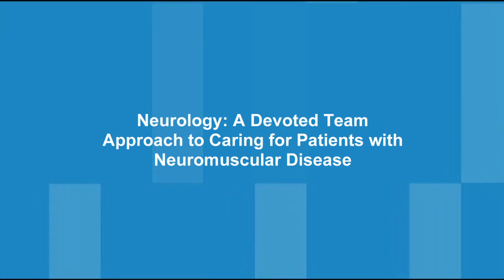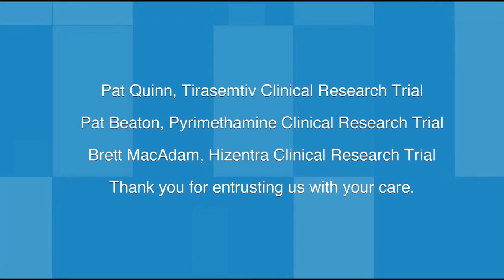Neurology: A Devoted Team Approach to Caring for Patients with Neuromuscular Disease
Get a firsthand look at Hospital for Special Surgery’s neurology department, a team of neurologist, pulmonologists, occupational and physical therapists, pathologists, nurses, and other medical staff who are dedicate to caring for patients living with neuromuscular disease. The devotion of this team is undeniable as they speak about the importance of providing the best possible care to patients, meeting the specific needs of patients, and being a leader in neurological research to help future generations live with and overcome neuromuscular disease. Hear from Pat Quinn, an HSS patient with sporadic amyotrophic lateral sclerosis (ALS also known as Lou Gehrig’s Disease) and one of the creators of the ALS Ice Bucket Challenge; Patrick Beaton, an HSS patient with familial ALS who has multiple family members impacted by ALS; and Brett MacAdam, MD, an HSS patient whose life has been effected by inflammatory neuropathy. All three patients participate in clinical research trials at Hospital for Special Surgery.